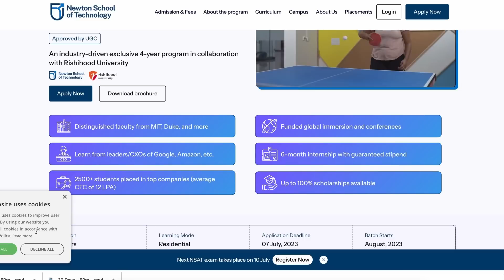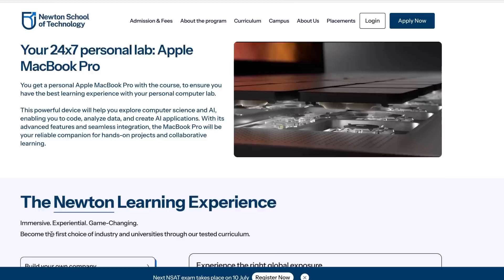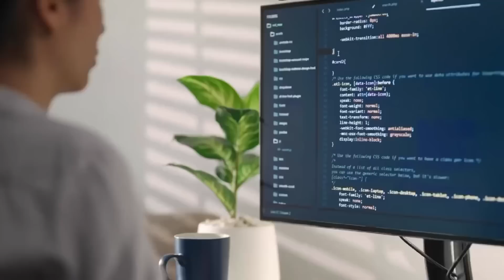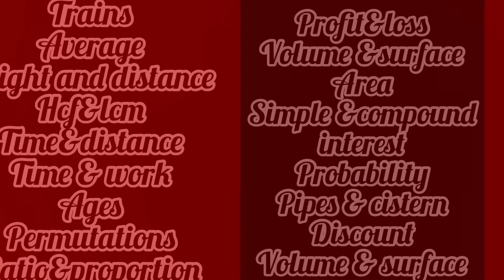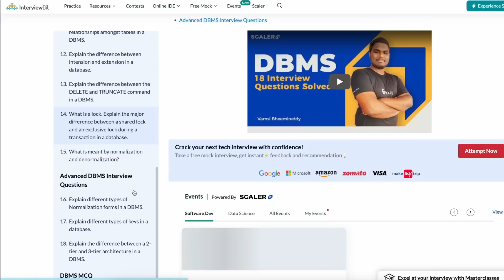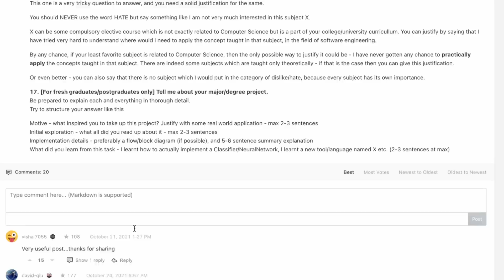Do this to CRACK ANY PLACEMENTS in 30DAYS(தமிழ்)😳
NoOne told you this!!CRACK ANY PLACEMENTS in 30DAYS😳💯
Placements plays a huge role in students life,  so this video gives a complete guide on how to prepare for placements. From resume to interview rounds, everything is sorted out.

Newton School of Technology in collaboration with Rishihood University has launched India’s first 𝗕𝗮𝗰𝗵𝗲𝗹𝗼𝗿’𝘀 𝗗𝗲𝗴𝗿𝗲𝗲 𝗽𝗿𝗼𝗴𝗿𝗮𝗺 𝗶𝗻 𝗖𝗼𝗺𝗽𝘂𝘁𝗲𝗿 𝗦𝗰𝗶𝗲𝗻𝗰𝗲 & 𝗔𝗜 are now accepting admissions!
Explore their cutting-edge college campus, featuring a vast library, vibrant sports grounds, modern classrooms, and state-of-the-art computer labs. Immerse yourself in a nurturing environment where students thrive and collaborate.
Key features covered in video about the course:
1. Faculty from colleges likes of MIT University, Duke University, IITs
2. 6 month mandatory internship with stipend.
3. Global immersion programs to tech hubs like Silicon Valley, Israel, Singapore
4. Funding up to Rs. 1 crore for your startup.
5. MacBook Pro with M2 Chip to all students to become a tech genius.
6. Up to 100% scholarships available on merit.
Last date to give all India NSAT exam is on 28th June and deadline to register for the is exam 26th June.

how to code,college placement course,c++ placement course,placement guide,how to prepare for placement in 1 month,how to prepare for placement in 3rd year,how to prepare for placements cse,how to prepare for placement in 3 months,how to prepare for placements in 3 months,how to prepare for placement aptitude test,how to prepare for placement in 2 months,placement preparation for cse,placement roadmap,placement preparation in 3 months